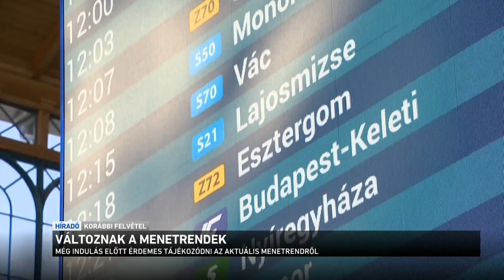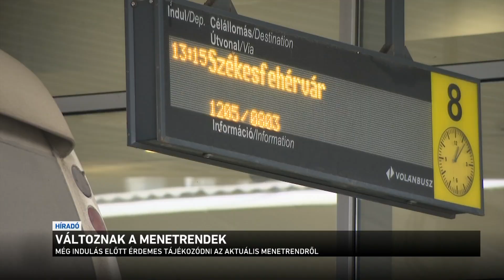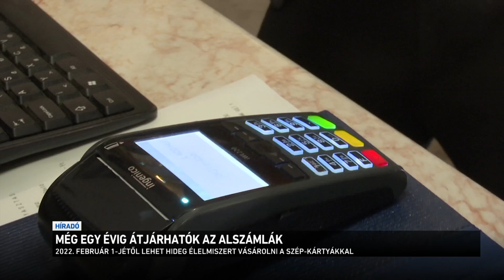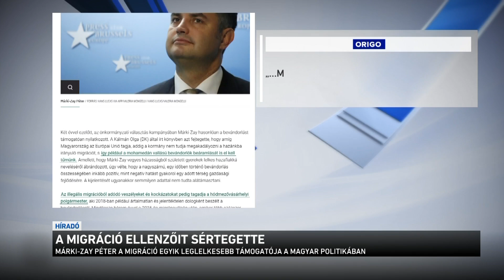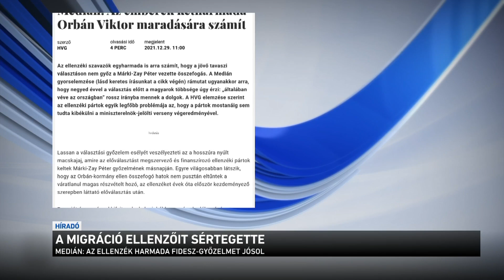Híradó 2021.12.31. 08:00